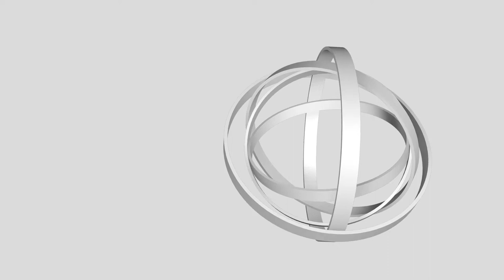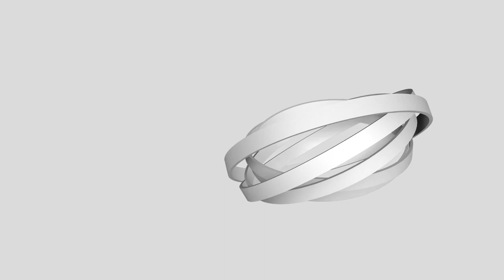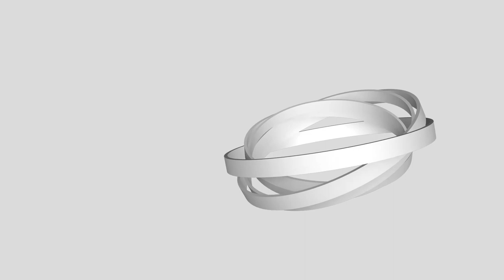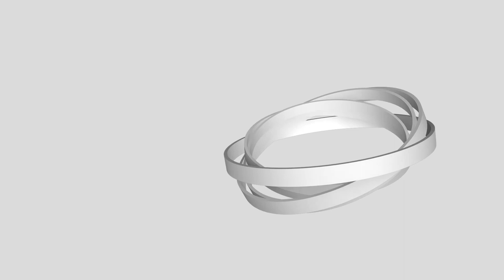3d white video background with rhythmic looping motion.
Free to use.
When using it, you must specify a link to the YouTube channel:
It is allowed to use your videos for personal or commercial purposes with changes to this footage.
It is not allowed to upload to your accounts in its original form.